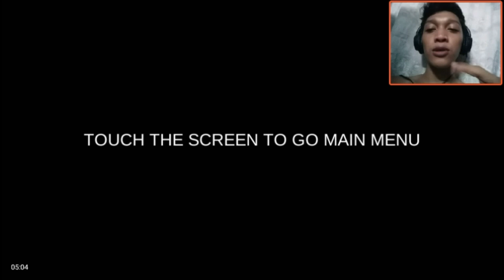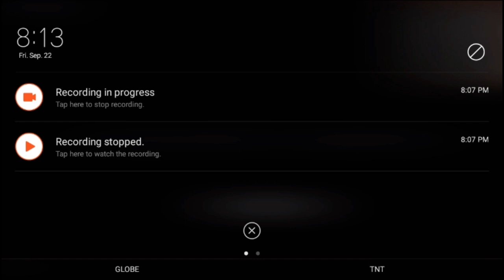Horrible Night 2 : (level#3) MAS NAKAKATAKOT (ending)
Hiyooow idol's pag may bagong games na lumabas na slendrina inform nyo agad ako para malaro natin!

•Pinoy/Tagalog
•Mobile Horror Game
•jamjam/lastflow